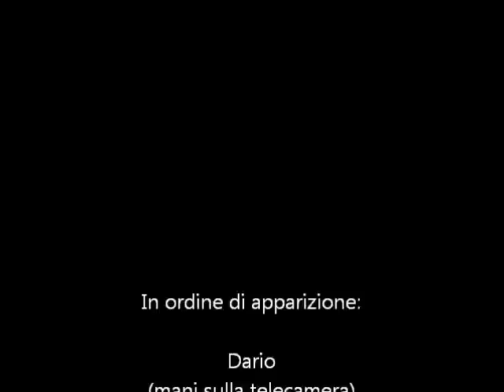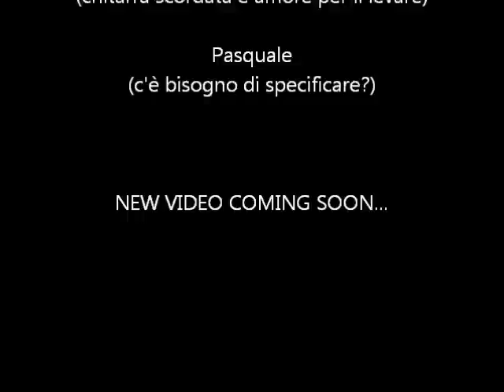DEJA VU are coming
Molto presto in uscita singolo e video di "Turn Off The TV", inedito dei DEJA VU che anticipa l'uscita del primo album interamente autoprodotto.